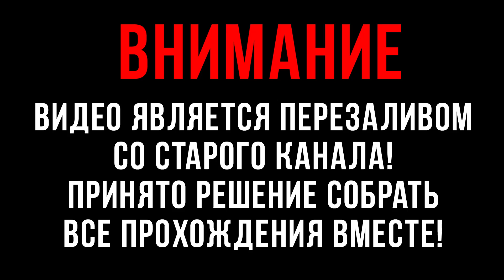02 - ► ВЫШКА ◄ Oxenfree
Прохождение Oxenfree!

Oxenfree расскажет историю о группе друзей, которые во время вечеринки на побережье своего родного города случайно обнаружили «разлом, ведущий в мир призраков». Oxenfree - это по словам разработчиков «сверхъестественный подростковый триллер», в котором группе подростков, при загадочных обстоятельствах придется лицом к лицу встретиться с сверхъестественным и необъяснимым миром. Судьба не будет жалеть никого, приготовьтесь к постоянному напряжению, следуйте одной цели...

-= Способы пожертвования=-
Кошельки вебмани:
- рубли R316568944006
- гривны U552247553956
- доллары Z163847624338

Обязательно посмотри другие прохождения:
Бесконечное Лето. PivoRonpa 2+1 DEMO
Бесконечное Лето. PivoRonpa 2: The Ultimate Beer
Бесконечное Лето. Пионерка без оригинала